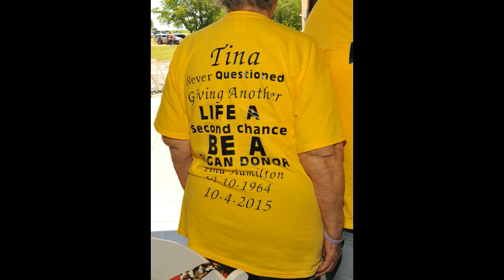LifeShare Second Chance Picnic 2017